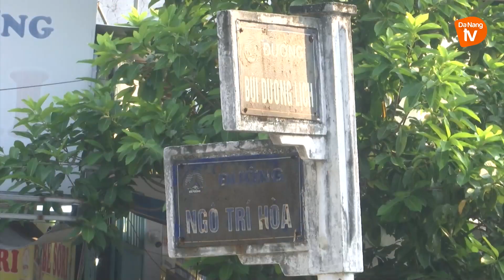TÁI DIỄN TÌNH TRẠNG LẤN CHIẾM VỈA HÈ, LÒNG ĐƯỜNG TẠI KHU VỰC